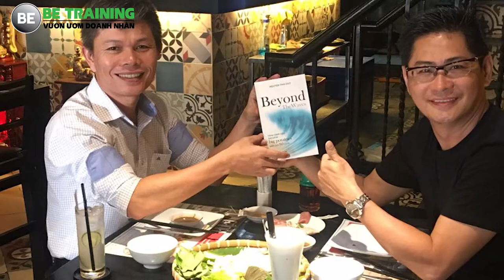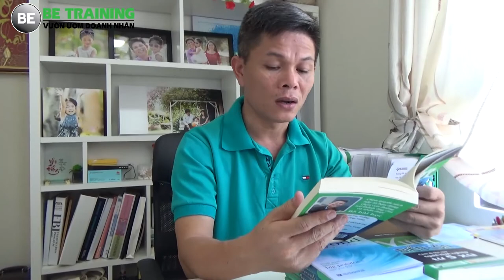Khởi nghiệp kinh doanh - Để lại di sản cho đời - Bài 141